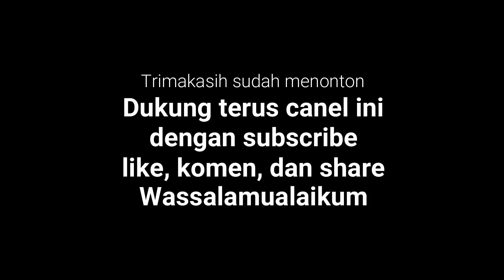Gaya Budi Kendang Iringan Tari Burung Garuda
Musik iringan Tari Burung Garuda kreasi gaya Budi Kendang Jaranan Campursari Sekar Wangi Live Kedasri Karangrejo Blimbingsari Banyuwangi